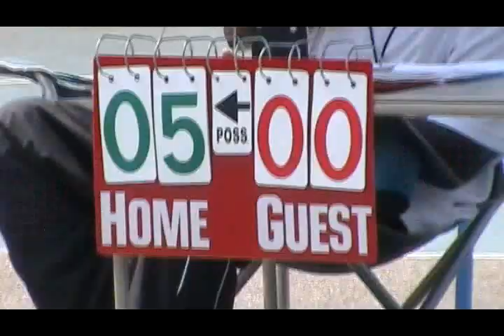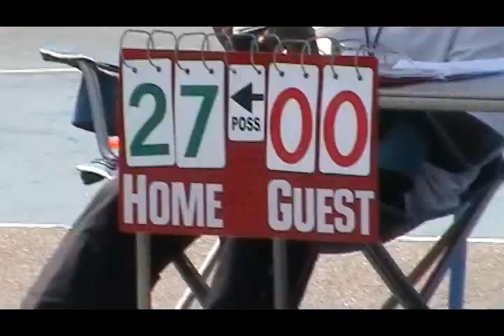NEW HEIGHTS 12 AND UNDER GIRLS-vs-BRONX CRUSADERS 12 AND UNDER GIRLS AT NIKE SWISH